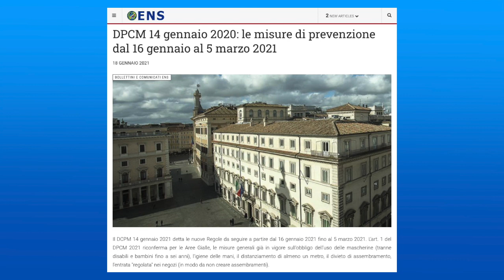DPCM 14 gennaio 2020 le misure di prevenzione dal 16 gennaio al 5 marzo 2021